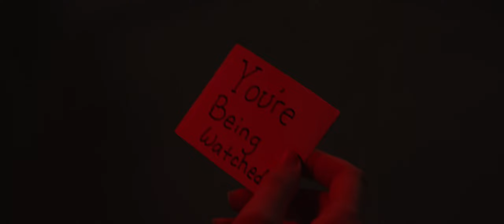Where Will You Go Next? | ASUS ProArtist Awards 2022 Submission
In the world of books, who knows what adventures you will find? A place where you're free to explore beyond your limits.

Where will you go next?

Submission for the 2022 ASUS ProArtist Awards. You can help me out by voting

Voting closes on May 15, 2022.

Director, Cinematographer, Editor - Andrew Morales
Asst. Direction, Catering - Kristin Morales
Hair/Makeup - Chelsea Robinson
Choreographer - Daniel Robinson

Starring
Manon Sullivan
Chelsea Robinson
Daniel Robinson
Jonny Mayhew
Kristin Morales